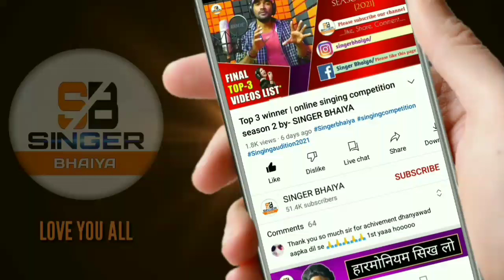जिंदगी बदल जाएगी यह वीडियो देखने के बाद | ऑडियो वीडियो बनवाने से पहले देख लो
About this video:- एक अच्छे कलाकर में कौन-कौन से गुण होने चाहिए, कैसे आप एक अच्छा और सफल कलाकार/गायक बन सकतें है
कैसे आप सही तरीका से काम करें इस फील्ड में ताकि आपका पैसा बेमतलब खर्च ना हो इस वीडियो में मैंने ऐसे तरीके से समझया है कि समझ लीजिए आपकी ज़िंदगी बदलने वाली है तुरंत !

        ०००हमारे और भी अच्छे वीडियो जरूर देखिये०००

4. आवाज़ खोलने का सबसे आसान तरीका
8.इस रेकॉर्डिंग स्टूडियो से गाने पर गाना हिट हो जाएगा

◆◆ऐसे ही और भी अच्छे-अच्छे वीडियो है चैनल पर तो देखिये और लाभ उठाइये धन्यवाद!◆◆

Queries solved:-
1.Swar gyan kaise karen,
2.gayak kaise bane,
3.Singer kaise bane,
4.singer banne ka tarika,
5.singer banne ke liye kya kare,
6.New Song 2021,
7.Online singing classes,

             ●● कुछ ज़रूरी बातें आपके लिये●●
👉दोस्तों आपलोग हमेशा जुड़े रहिये हमारे चैनल से, क्योंकि मैं सभी तरह की जानकारियां आपको देता रहूंगा
जैसे- Bollywood song, bollywood music, bollywood actors, bollywood news, bollywood film एवं Panjabi song, panjabi music, panjabi actors, panjabi films, panjabi news हिंदी गाने, हिंदी नए गाने की जानकारी पुराने गाने की जानकारी और Rap song, rap singers, rap music, rap video, इत्यादि की जानकारी कैसे क्या होता है सही तरीका क्या है इन सभी बातों की जानकारी इस चैनल से आपको मिलती रहेगी |
और मैं बिहार से हूं इसलिए भोजपुरी मेरी मातृभाषा है तो इसकी भी विशेष जानकारी रखता हूँ तो भोजपुरी संगीत से जुड़ी जानकारी काफ़ी बेहतर तरीक़े से देता रहूंगा|
जैसे- Bhojpuri song, bhojpuri singers, bhojpuri film, bhojpuri music, bhojpuri से related news bhojpuri news, भोजपुरी गायक स्टूडियो में कैसे गाते है Recording studio, bhojpuri song releasing, bhojpuri music company, bhojpuri new song, bhojpuri old song, bhojpuri film shooting, bhojpuri film के बारे में bhojpuri new film, bhojpuri old movie भोजपुरी सिंगर कैसे बनें, इसका आसान तरीका बताऊंगा| और भोजपुरी कॉमेडी, bhojpuri comedy acting, bhojpuri comedy video कैसे बनाये ऐसी जानकारियां, bhojpuri live show कैसे करें, stage पर कैसे गाया जाता है, भोजपुरी गाना का रियाज़ कैसे किया जाता है, भोजपुरी गाना कैसे लिखा जाता है, bhojpuri song writing इत्यादि की बेहतर जानकारी हमेशा आपसब को देता रहूंगा!
अतः आप हमसे जुड़े रहे अवश्य लाभ मिलेगा ये मेरा वादा है धन्यवाद!
                        *आपका अपना {SINGER BHAIYA}